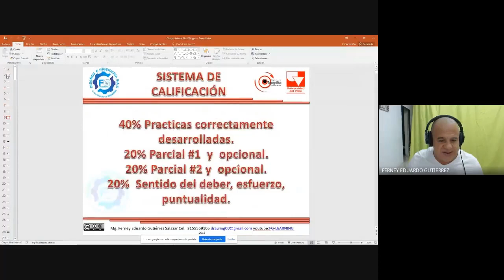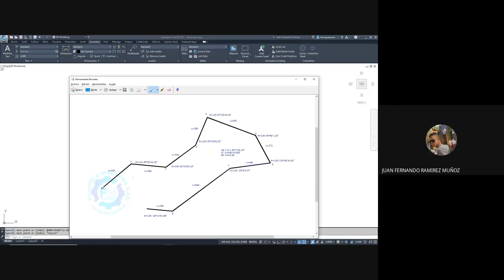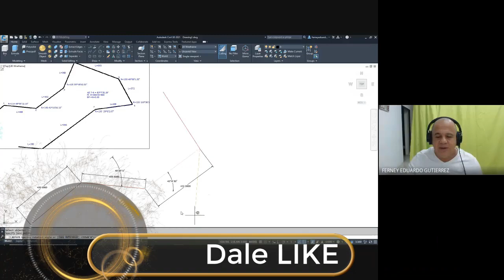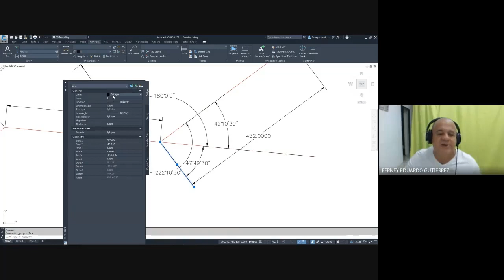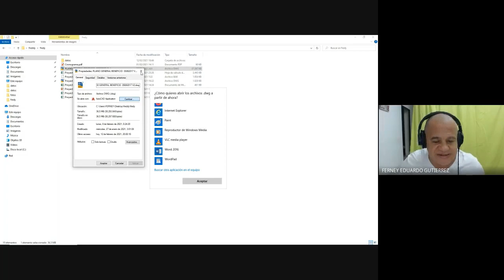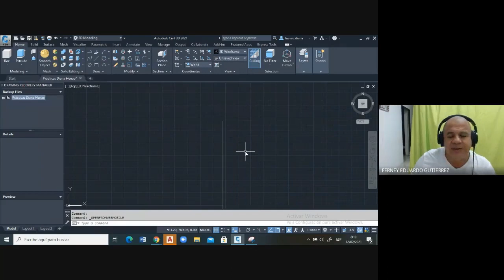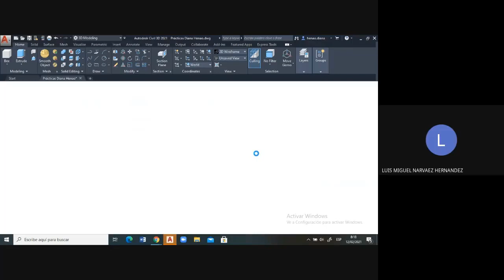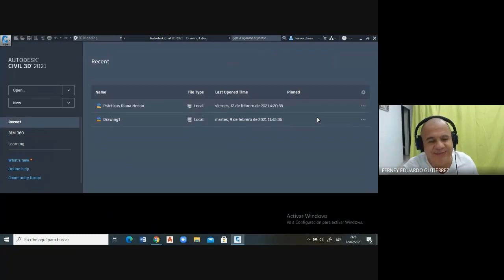Viernes 17:00 Semestre I 2021